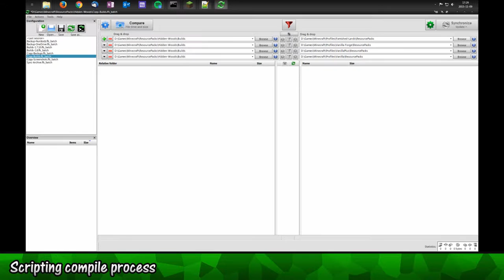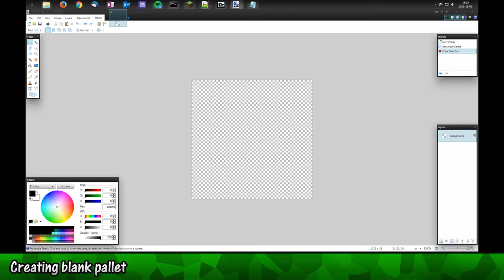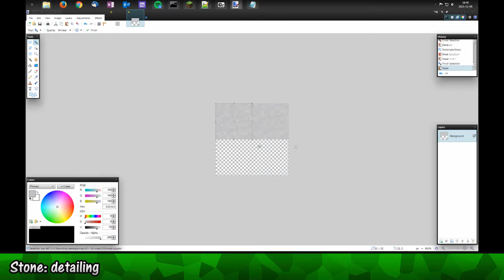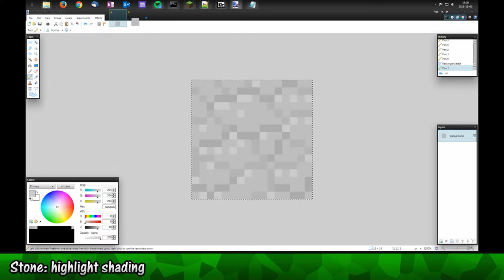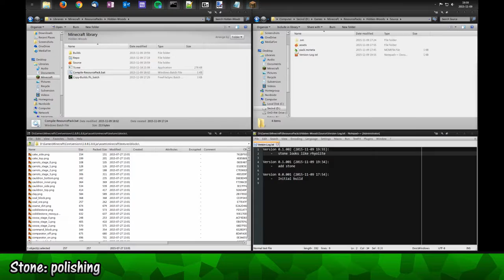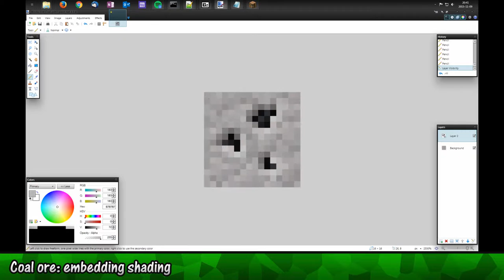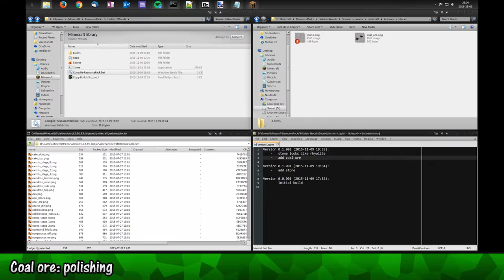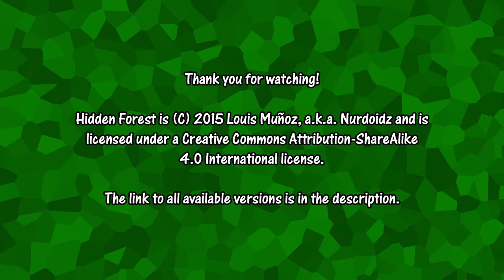Part 1: Stone, Coal, Redstone ore - Hidden Lands Resource Pack Timelapse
Designing a Minecraft resource pack in timelapse format. Part 1 features stone and coal and redstone ore.

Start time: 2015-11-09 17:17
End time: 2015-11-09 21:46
Total time: 4 hours, 29 minutes
Multiple sessions: false

Note: Source material has been edited for a shorter product.

Background 2 ► Virtuo System - Xeno / [ “ ]
Background 3 ► Virtuo System - Runaway / [ “ ]